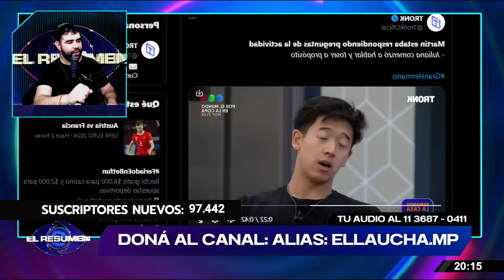¡SE LE RIÓ EN LA CARA!: Furia CHICANEÓ al Chino cuando HABLABA DE MARISOL y le dedicaba un mensaje